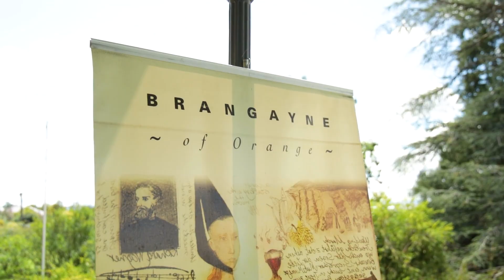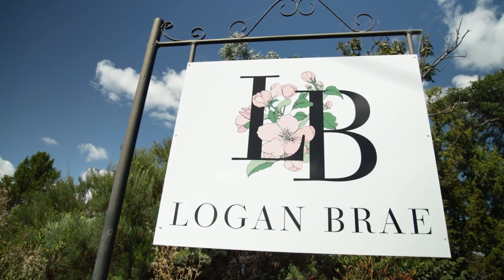Logan Brae Open Day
Logan Brae Opened their doors in 2022 to showcase their wonderous property.